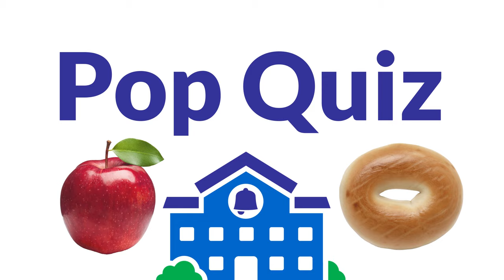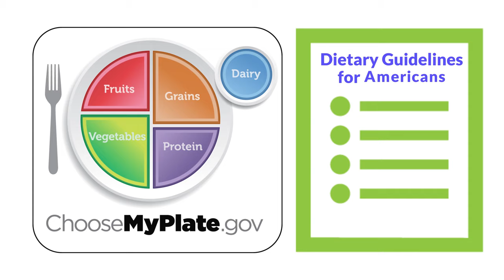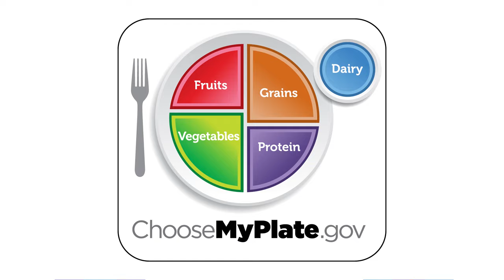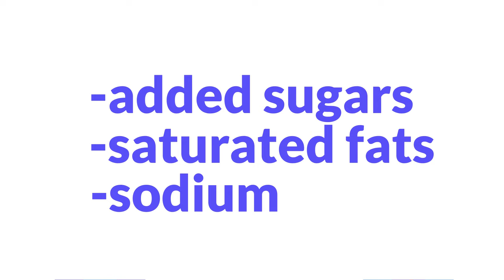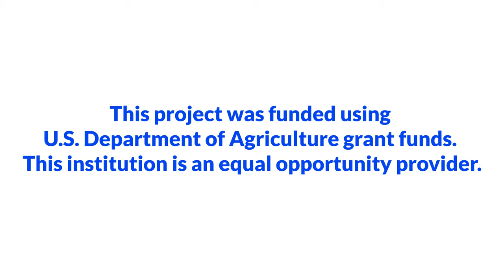Choosing a Healthy Eating Style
Introduction to the idea of a healthy eating style, and instruction on how to choose one, featuring MyPlate, school meals, and more.